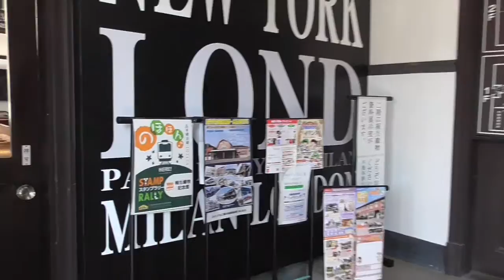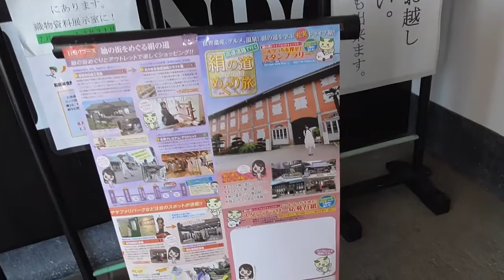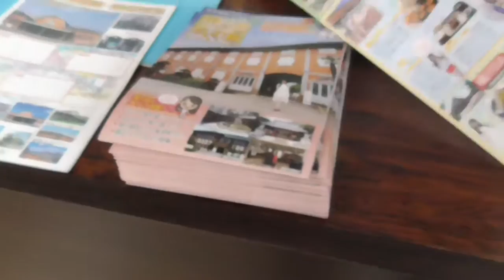絹の道めぐり旅・スタンプラリー・・桐生織物記念館・・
スタンプラリーです。
桐生は遠かったW